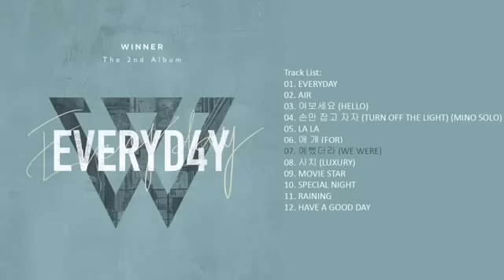[Full Album] WINNER - EVERYD4Y | The 2nd Album — TRACKLIST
WINNER – 'EVERYD4Y' The 2nd Album

01. EVERYDAY
02. AIR
03. 여보세요 (HELLO)
04. 손만 잡고 자자 (TURN OFF THE LIGHT) (MINO SOLO)
05. LA LA
06. 애 걔 (FOR)
07. 예뻤더라 (WE WERE)
08. 사치 (LUXURY)
09. MOVIE STAR
10. SPECIAL NIGHT
11. RAINING
12. HAVE A GOOD DAY